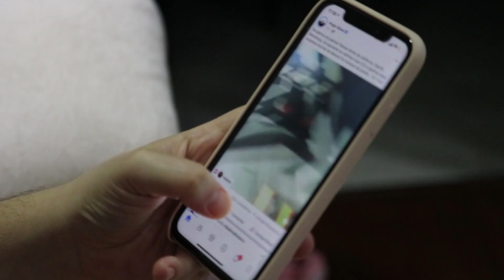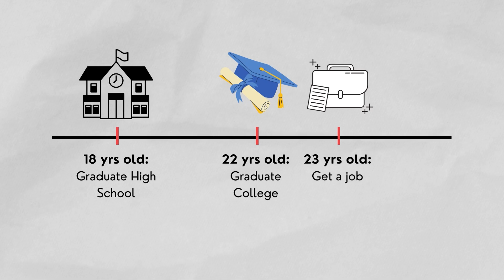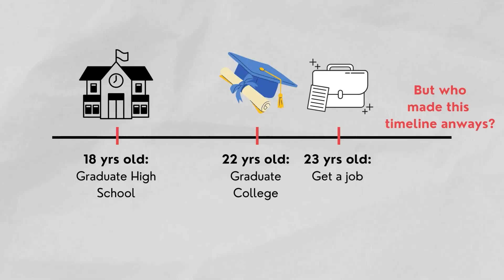Feel Like You're NOT Good Enough? Here's Why You're WRONG...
Have you ever felt like you're not good enough for a job, task, or school? Well many people have felt the same way and today I want to discuss about why people seem to think this way and a couple reminders for you on why you are good enough in your own way! I hope this video can help anyone who's feeling down feel motivated again and step back on track!

Timestamps:
00:00 Intro
00:19 Social Media
01:17 Timing
02:20 Expectations
03:20 Mistakes
04:34 Self Love
05:22 Concluding Thoughts